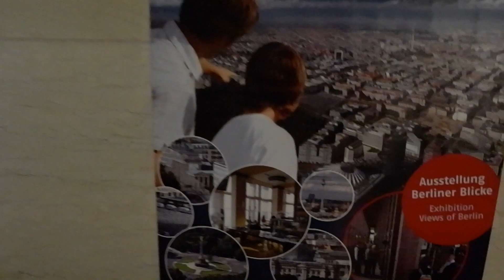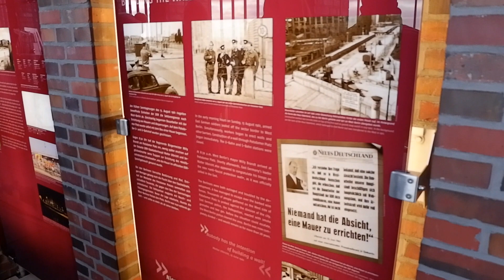DAY 3 (PANORAMIC VIEW AND ADVENTURE) I Regine Morales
YOU WILL NOT KNOW IF YOU WILL NOT TRY!